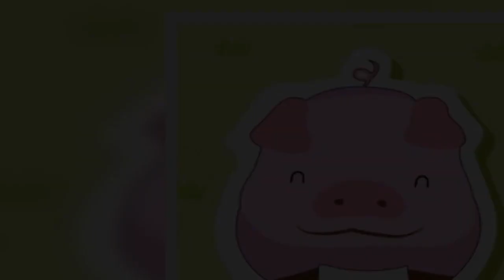11月19號開始財神撐腰，數錢數到手都軟的生肖 | 星座生肖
生肖牛

生肖牛之人早前陣子受流年五行相剋之苦，導致很多人難有大喜事生活依舊平淡，11月19號開始財神撐腰，貴人相助，數錢數到手都軟，麻袋裝錢，生活越來越紅火，鴻運當頭，喜事進門，並且生肖牛的朋友工作上憑藉自身努力伴隨好運，定能事業有成，錢財大旺，今後發家致富，日子美滿無比。

生肖馬

生肖馬的人，之前陣子有「喪門」「災煞」「浮沉」三顆凶星入出納官，從而較多人賺錢受阻生活多艱難，11月19號開始財神撐腰，貴人相助，數錢數到手都軟，麻袋裝錢，生活和和美美，月老牽紅線，觀音送貴子，可謂是金玉滿堂，同時生肖馬的人事業中多有挫折，但隨著經驗增長未來發展順利，將來衣食無憂，婚姻美滿。

生肖雞

生肖雞的她們，大富大貴！11月19號開始財神撐腰，貴人相助，數錢數到手都軟，麻袋裝錢，橫財不斷，鈔票多多，好運來，向來想太多的時候優柔寡斷，博學多才，而且較強的自尊，讓她們在別人眼中顯得些許驕傲，婚後生肖雞的人，對待婚姻感情都會變得更加理性，又不失溫馨，婚後同甘同苦打拚幾年，生活定會翻天覆地變好，生來福德宮有「祿存」吉星照耀，子女緣分厚，旺夫旺家運，同時子女從小重情重義，長大後多數能成大器，往後夫妻倆舉案齊眉，一生只富不窮。

生肖豬

屬豬的人天生很有福氣，而且年齡越大福氣越深，大難已過！11月19號開始財神撐腰，貴人相助，數錢數到手都軟，撞大運發大財，麻袋裝錢，大富大貴，生肖豬的人，運勢一帆風順，不是橫財入庫就是喜添貴子，四處都有貴人為他們指點迷津，事業上還會更上一個新的台階，升職加薪有望的同時他們生意也日漸興隆。總之，只要可愛的豬豬們能準確的抓住各種機遇就能財路不斷，碩果纍纍又不缺金錢必能過上富貴的日子。

生肖虎

生肖虎的人性格非常好，而且善於人際交往，朋友貴人特別多，11月19號開始財神撐腰，貴人相助，數錢數到手都軟，撞大運發大財，麻袋裝錢，金碧輝煌，發橫財中大獎，有錢有勢，大富大貴，生肖虎的人財宮被點亮，身邊兒有朋友貴人的幫助，工作就能順利工資就會高漲，而且生肖虎的人今年的財運好到爆棚，在這個月份開始還有機會得到橫財大獎，生肖虎的朋友快快來接財傳遞好運！

生肖狗

狗年出生的朋友，早前田宅宮受煞星「鈴星」影響，導致部分人求財不順飽受磨難，11月19號開始財神撐腰，貴人相助，數錢數到手都軟，麻袋裝錢，財神爺送橫財，觀音送貴子，手中的事情都能按照計劃順利進行，另一方面，生肖狗的人工作中雖然努力付出，但有些時候也需要耐心等待時機出現，將來福至心靈，財妻兩隨。

生肖鼠

生肖鼠的人精明能幹，做事心細如髮，在今年一年都是好運不斷，今年他們頗受財神照顧，不僅會獲得不少的正財，意外之財更是接連不斷，發橫財中大獎！大難已過！11月19號開始財神撐腰，貴人相助，數錢數到手都軟，麻袋裝錢，撞大運發大財，大富大貴，好運接踵而至，大吉大利，這份運勢更是達到巔峰之勢，只要抓住機會，必能發一筆大財。

生肖蛇

生肖蛇的人，性格穩重，大難已過！11月19號開始財神撐腰，貴人相助，數錢數到手都軟，麻袋裝錢，撞大運發大財，大富大貴，成熟的他們將會在事業上取得不錯的成就，加上財神爺保佑，在橫財運表現也不錯，尤其是有機會中大獎，讓他們的錢包一下子變鼓，日子過得紅紅火火，不用為了金錢憂愁，財大氣粗！

生肖兔

生肖兔的朋友，在今年因為受到六合太歲的影響，讓生肖兔的人在這一年裡的運勢穩步提升，這對於他們來說絕對是一個大吉之年。在11月19號開始財神撐腰，貴人相助，數錢數到手都軟，麻袋裝錢，貴人運旺盛，財神爺庇佑，遲早翻身變富豪，生肖兔的人因為入卯木生髮之局，讓生肖兔的人有生髮之力加身，財運旺盛，可發大財，賺大錢，過好日子。

生肖猴

生肖猴的人要準備好了，11月19號開始財神撐腰，貴人相助，數錢數到手都軟，麻袋裝錢，財運連旺，橫財大發，財富如雨，一發不可收拾，生肖猴的人得吉星相助，趕走黴運，好運加持，萬事都能稱心如意！生肖猴的人在近期要爆發了，而且這幾天裡生肖猴的人一定會趕走黴運，從此好運伴身很輕鬆，不管做什麼事情生肖猴的人都能稱心如意，小有富餘！

生肖龍

贊助商鏈接

生肖龍的她們比較富有個人魅力，從來不會輕易向困難低頭，而且為人本分直，生肖龍的朋友在11月19號開始財神撐腰，貴人相助，數錢數到手都軟，麻袋裝錢，財運逆襲，橫財如雨，也許沒那麼愛對方，但還是想好好走下去，她們注重培養子女，並且投入足夠的精力和物質，生來財帛宮有「正官」吉星的輔弼，嫁給窮小子特招財，旺夫益子，另外孩子從小性格熱情有活力，後勁十足，往後夫妻倆富貴恆達，享福無窮。

生肖羊

生肖羊之人，11月19號開始財神撐腰，貴人相助，數錢數到手都軟，麻袋裝錢，大喜大運，好運連連，這個月份開始鈔票堆成山，他們開朗自信，很受不了別人的批評，生肖羊的人運勢，早前官祿宮無吉星照耀，導致較多人雖無災無難也無大喜，今天起呈現六合太歲之局，財運如虹，桃花運飛漲，遇難立馬轉危為安，同時生肖羊的人目前做的工作會非常累，但後期回報是非常豐厚的！未來晚年吉祥，步步高升。